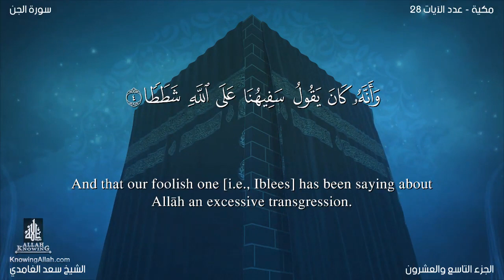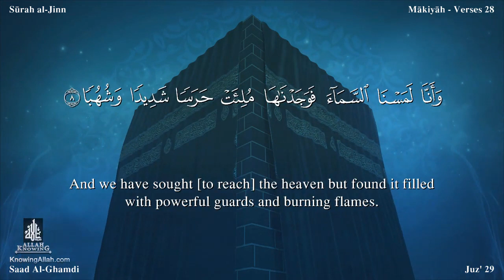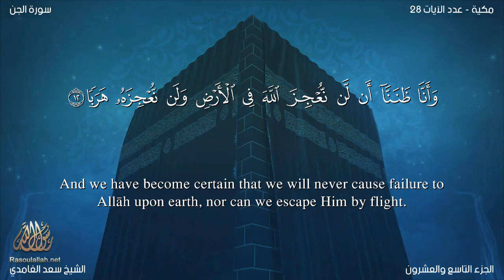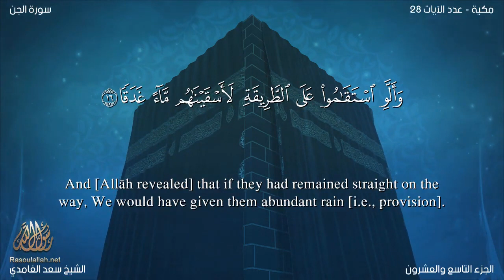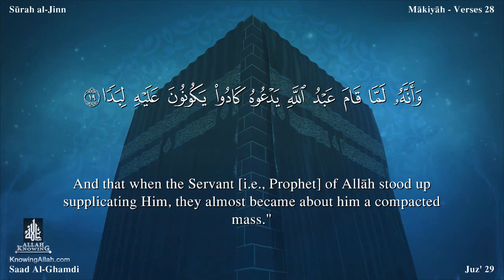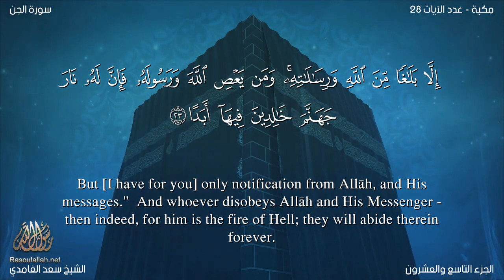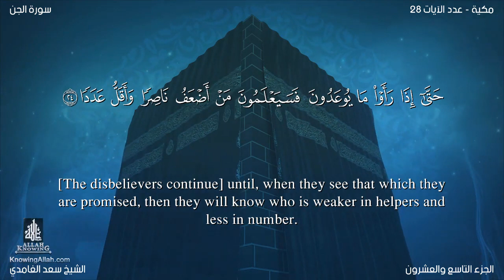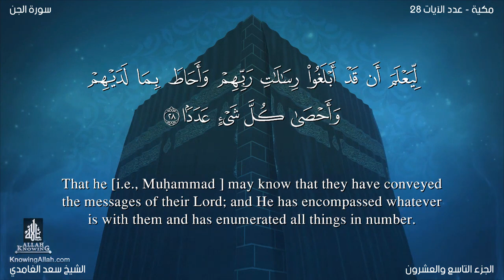سورة الجن مترجمه بالانجليزية بصوت القارئ سعد الغامدي Surah Al-Jinn Translated To English